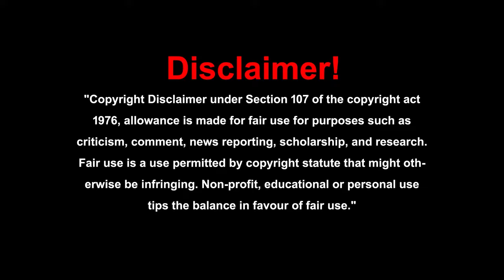ఋగ్వేదంలో అగ్నిక్రియ అనే ఒక ప్రక్రియ ఉంటుంది||ఈ క్రియ చేయటం ద్వారా వెంటనే ఫలితం ఉంటుంది||agni kriya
ఋగ్వేదంలో అగ్ని క్రియ అని ఒక ప్రక్రియ ఉంటుంది||ఈ క్రియ చేయటం ద్వారా వెంటనే ఫలితం ఉంటుంది

డా. ప్రత్తిపాటి రామయ్య గారు
Ancient Technology Researcher